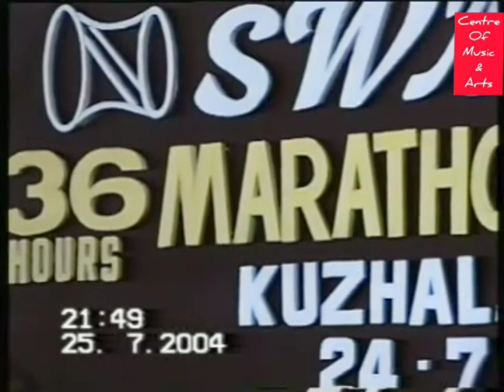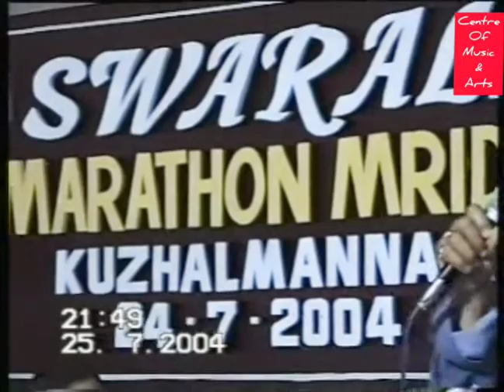World Record Events -25 of Dr Kuzhalmannam Ramakrishnan